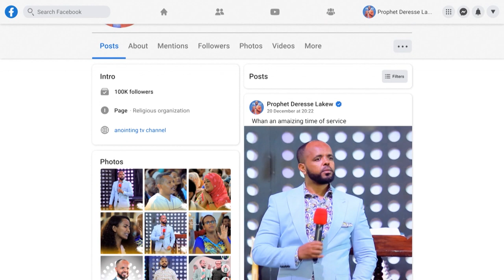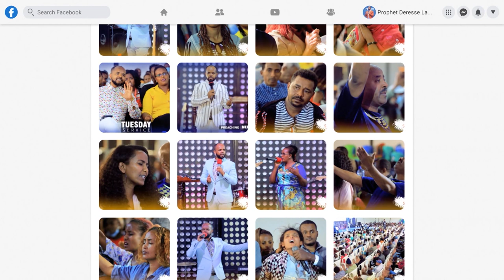1989…Shocking Prophecy...||MAN OF GOD PROPHET DERESSE LAKEW